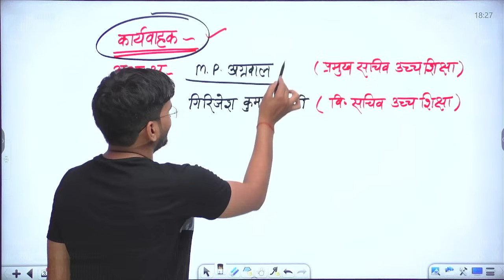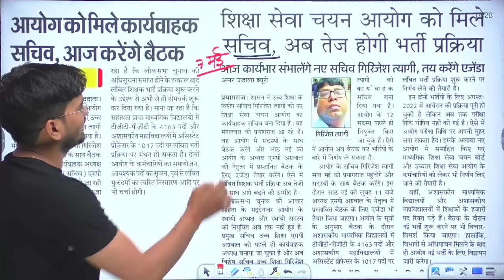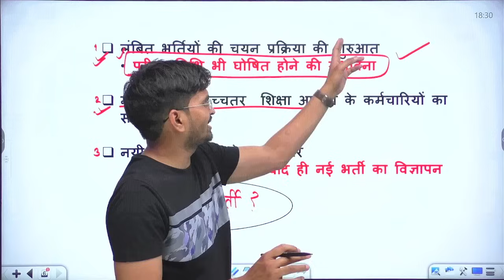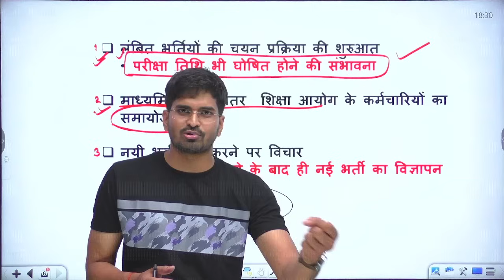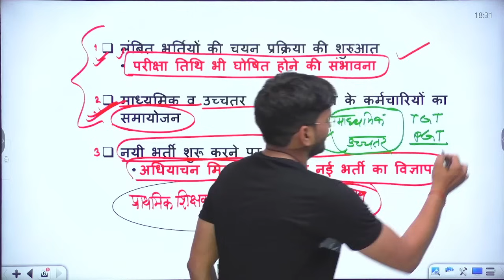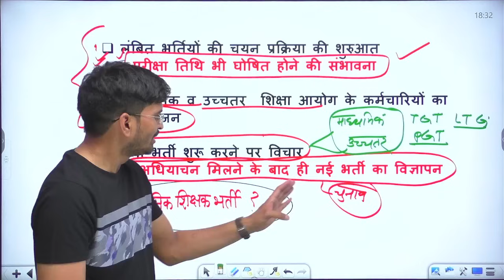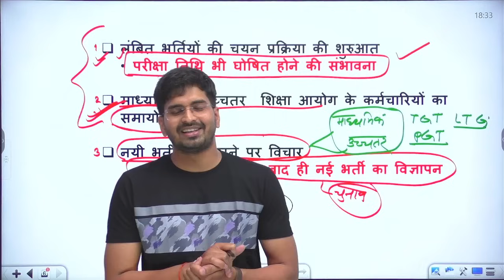क्या बैठक में नई भर्ती का प्रस्ताव होगा???UPTET SUPER TET, TGT, PGT, LT GRADE Update BY- ANKIT VERMA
SUPER TET
UP vacancy
UP Shiksha Bharti
UP Shiksha Seva Chayan Aayog
 Sandeep Singh ka Byan
 vidhansabha Mein Sandeep Singh ka Byan
 superhit Nahin aaega
 up super TET Nahin hoga
 Uttar Pradesh Shikshak Bharti
Up Shikshak Bharti kab Hogi
 UP TET super TET latest news
 Shikshak Bharti latest news
 Sandeep Singh ka latest Byan
 Shikshak Chhatra anupat
 Uttar Pradesh Shikshak Chhatra anupat
 Uttar Pradesh primary shikshak Bharti
 primary shikshak Bharti
 Prathmik Shikshak Bharti
 super TET ki taiyari kaise karen
 super TET Mein top kaise karen
 UPTET ki taiyari kaise karen
 Bihar Shikshak Bharti ki taiyari kaise karen
 Bihar Shiksha Bharti notification
 BPSC
BPSC t r e 3 syllabus
 bbsc syllabus
 Bihar Shikshak bharti syllabus
 BPSC Syllabus
UPTET
SUPER TET
UP vacancy
UP Shiksha Bharti
 superhit Nahin aaega
 Shikshak Chhatra anupat
 primary shikshak Bharti
 Prathmik Shikshak Bharti
 BPSC
 bbsc syllabus
 BPSC Syllabus
UPTET
SUPER TET
UP vacancy
UP Shiksha Bharti
 superhit Nahin aaega
 Shikshak Chhatra anupat
 primary shikshak Bharti
 Prathmik Shikshak Bharti
 BPSC
 bbsc syllabus
 BPSC Syllabus
UPTET
SUPER TET
UP vacancy
UP Shiksha Bharti
 superhit Nahin aaega
 Shikshak Chhatra anupat
 primary shikshak Bharti
 Prathmik Shikshak Bharti
 BPSC
 bbsc syllabus
 BPSC Syllabus